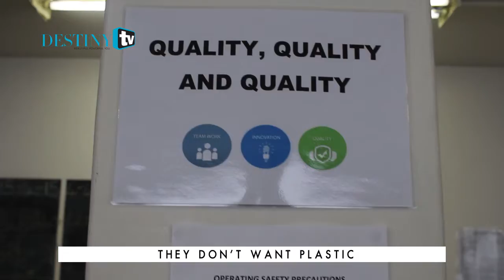Nozipho Dube, Founding Director of SAOGA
A stay-at-home mom for decades, Nozipho Dube’s only exposure to business before launching her own at the age of 50 was volunteering on the board of two local non-government organisations. Now this confident, capable entrepreneur is making her mark.